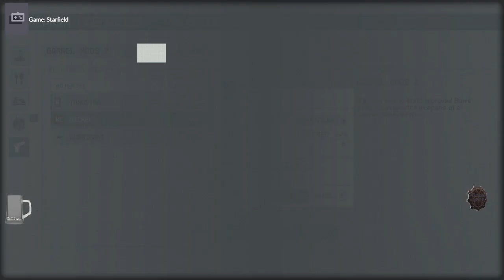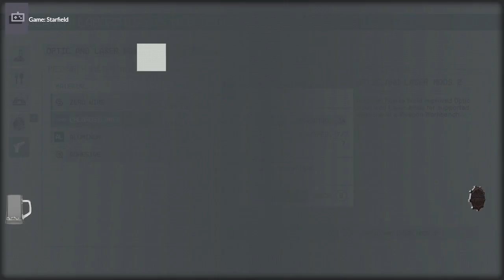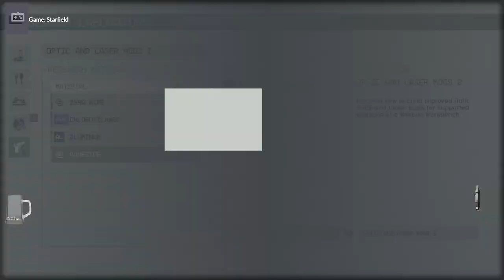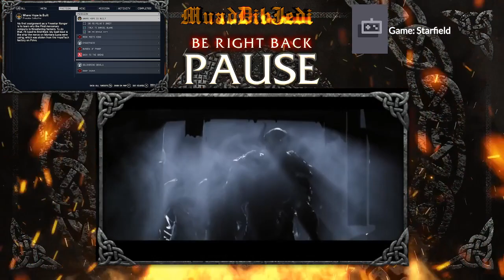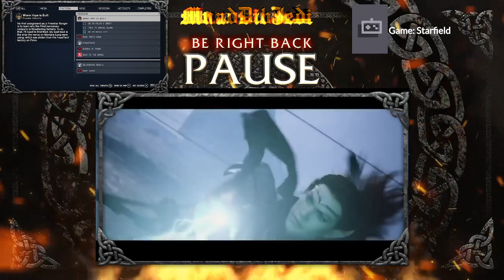⚔️ [XSX/ENG/18+] Just call me a ship thief !!! ⚔️ 30/09/23